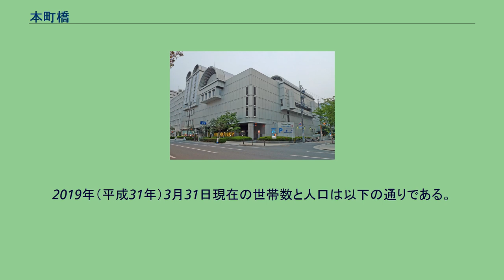本町橋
大阪市中央区の町・字
日本 」 近畿地方 」 大阪府 」 大阪市 」 中央区 」 本町橋 本町橋（ほんまちばし）は、大阪府大阪市中央区の東横堀川に架かる本町通の橋。
または、同橋東詰付近の町名。
現在の橋は1913年（大正2年）に架け替えられたもので、大阪市内では現役最古の橋となっている。
『浪速の名橋50選』に選定されている。
最初の橋は、豊臣秀吉が大坂城を築城し、東横堀川を開削したときまで遡る。
年代は特定されていないが、天正13年（1585年）に東横堀川が開削されてからあまり経っていなかったと考えられている。
大坂の陣（特に冬の陣）の時は、戦略上の重要地点であったとされ、橋周辺で蜂須賀隊と塙直之が激突している。
江戸時代になると、公儀橋として幕府による直接管理・維持がなされた。
東詰に油問屋が集まり、西詰に木綿問屋・呉服・古着屋が軒を連ね、大坂で最も賑わう地域とされた。
享保9年（1724年）の「妙知焼け」と呼ばれる大火で本町橋をはじめ、いくつもの橋が焼失している。
大火後、橋の北東側に西町奉行所が移転してきた。
江戸時代のころの東横堀川の幅は現在よりも広く、本町橋も橋長が47.8mあったという。
幅員は最初7.8mで、江戸時代後期には5.9mと幾分狭くなった。
明治維新後、年代は特定されていないが、明治14年（1881年）までに鉄柱を持つ木橋に架け替えられた。
当時は鉄橋はおろか、鉄柱木橋も貴重な存在であった。
20世紀以降の大阪市電の敷設、都市計画事業による道路拡張にあわせて本町橋も大正2年（1913年）に鉄橋に架け替えられた。
三径間の2ヒンジアーチ橋で、下部は広くし、橋脚には石柱を模した飾りが付き、その上部はバルコニーとなっている。
この橋は昭和57年（1982年）に大がかりな補修がされたが現役である。
1989年（平成元年）に誕生した町名で、以前の内本町橋詰町と豊後町南部に当たる。
2019年（平成31年）3月31日現在の世帯数と人口は以下の通りである。
2016年（平成28年）現在の経済センサス調査による事業所数と従業員数は以下の通りである。